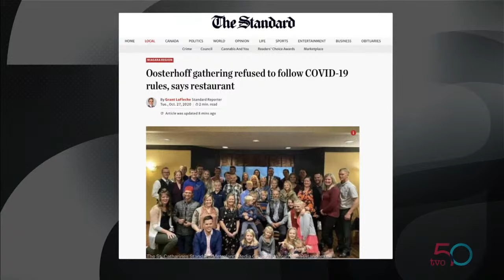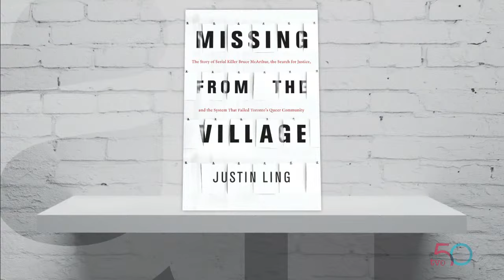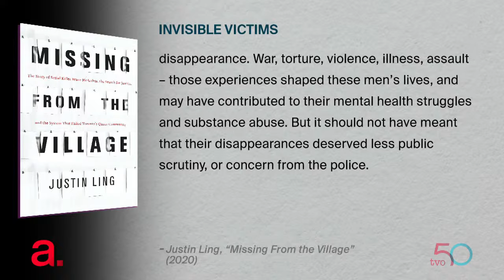Ontario's Government Under Pandemic Strain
As the second wave of the COVID-19 pandemic continues, we look at the effectiveness of government messaging and how it's managing other pressing issues of the day.